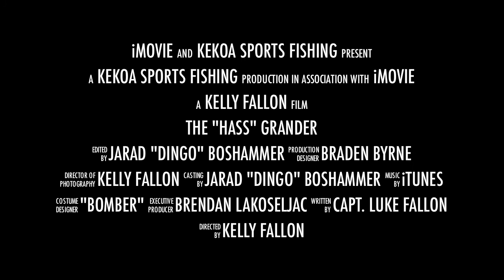Hass Grander Preview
A preview of the footage from a grander black marlin caught by Jason "Hass" Hassett on board KEKOA on 10th October 2011. The trailer features only Hat Cam footage but we also have still camera, cockpit camera and towcam camera footage.  The full clip to come very soon.